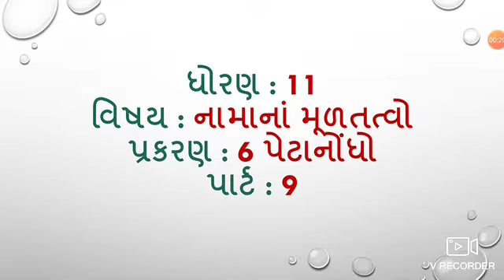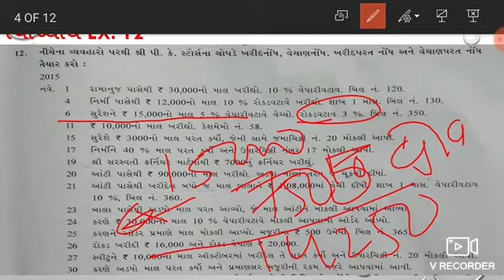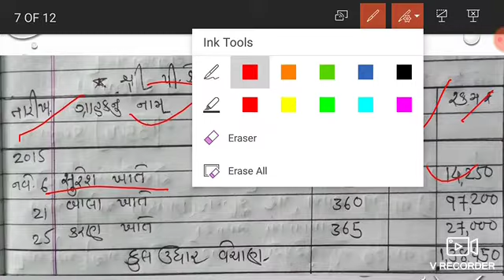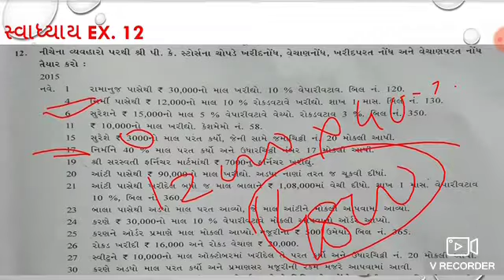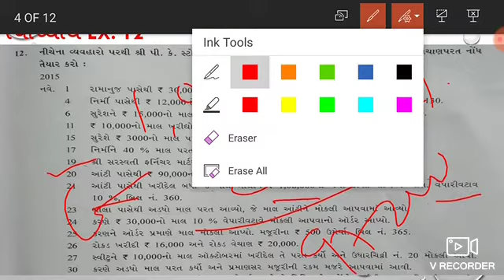Std:11 Sub:A/C Ch:6 પેટાનોંધો Part:9